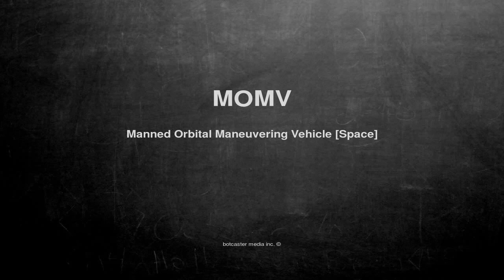What does MOMV mean